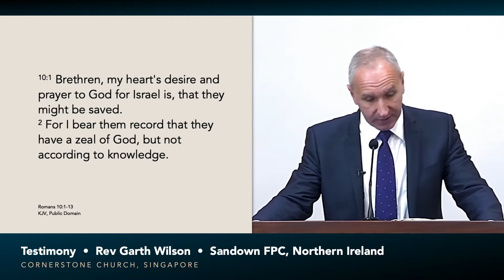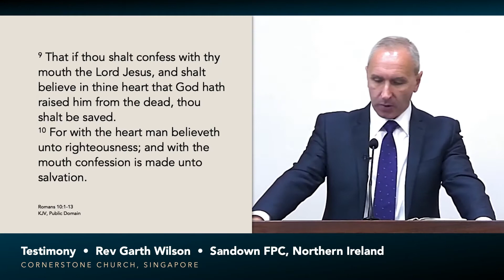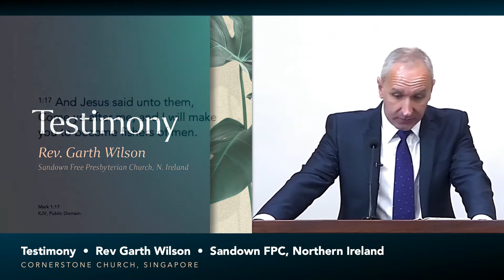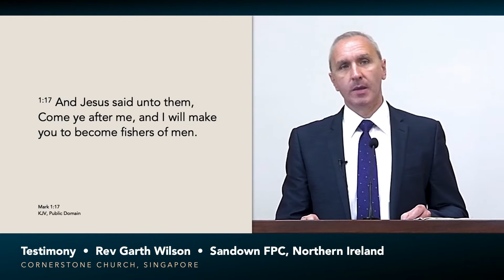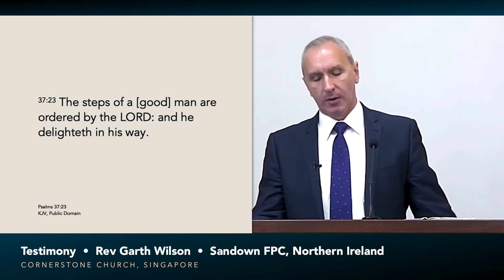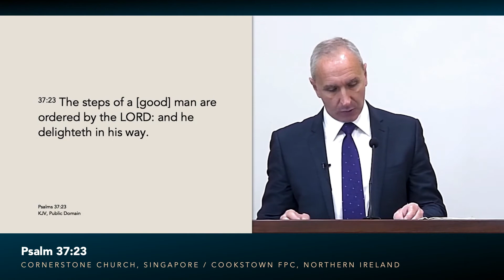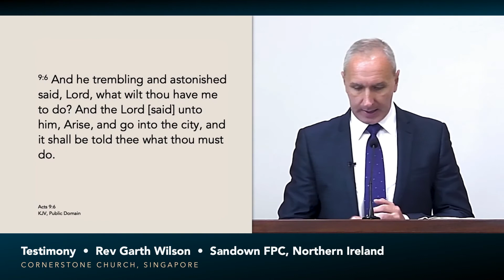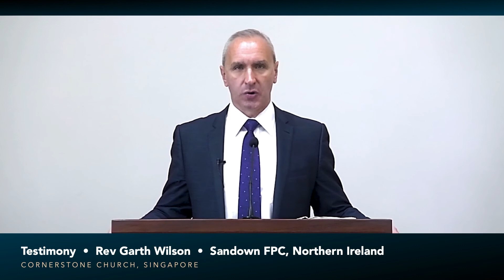Testimony – Rev. Garth Wilson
Testimony by Rev. Garth Wilson

Rev. Garth Wilson is from Sandown Free Presbyterian Church, Northern Ireland.